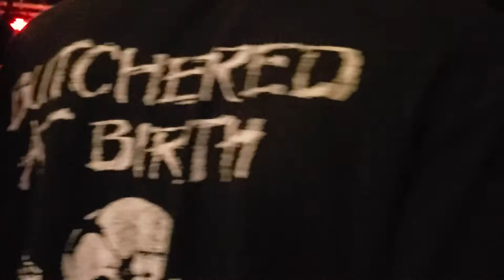Rapscallion at Livewire - 8/18/2019